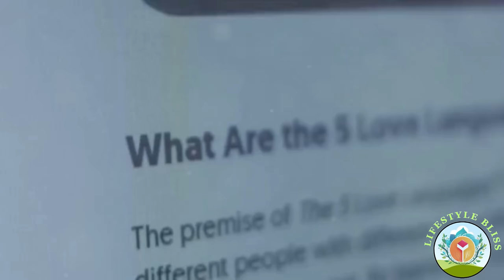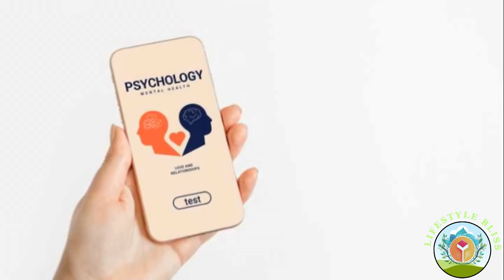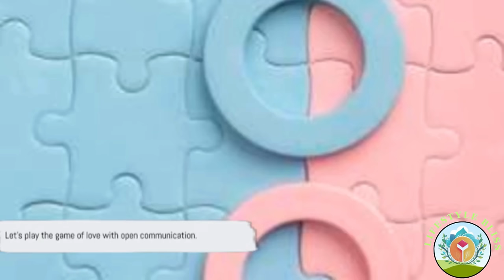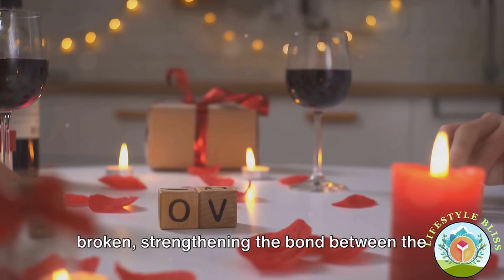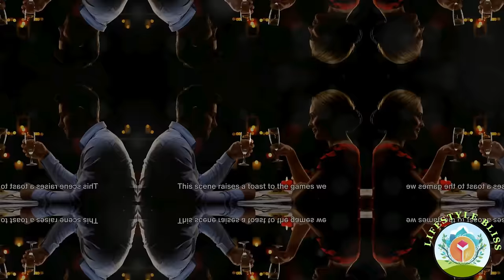Games of Love - How to Understand, Grow and Love More Deeply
Watch "Games of Love" music video, entertaining, at the end of this video!
"Games of Love" is a romantic expose exploring the complexities of love, relationships, and personal growth through the metaphor of games lovers play. Segments that are very real in love relationships. Viewers can learn how to understand games, grow and love more deeply. Towards the end of this expose you get sweet treat of an accompanied version of the Music Video on this theme with a beautiful song: Games of Love. Enjoy!!!